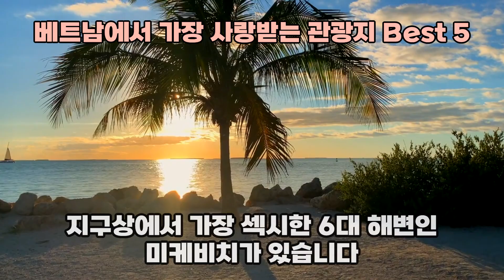베트남에서 가장 사랑받는 관광지 Best 5